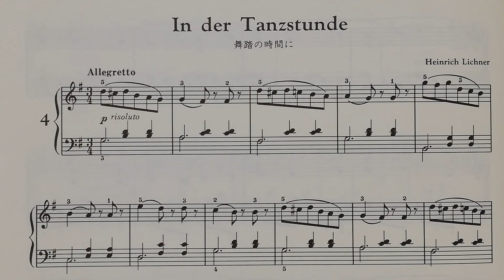舞踏の時間に(ゆっくり) リヒナー